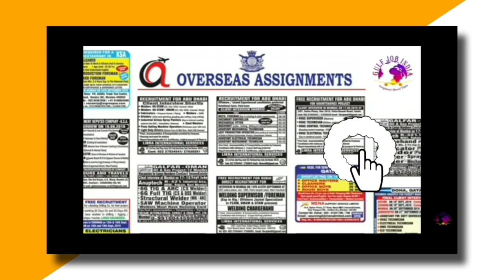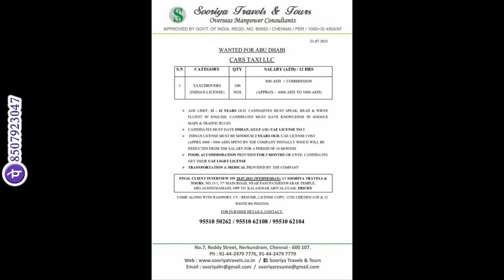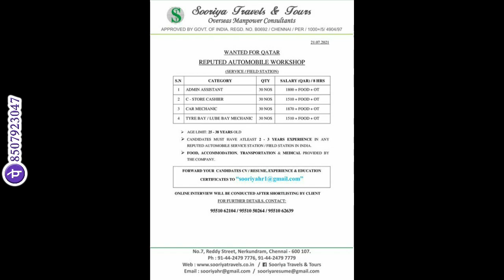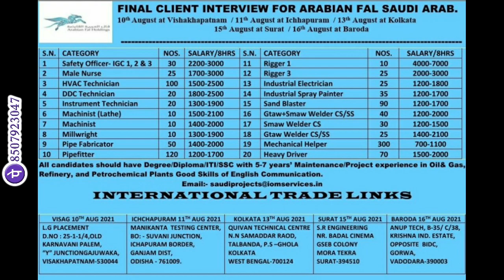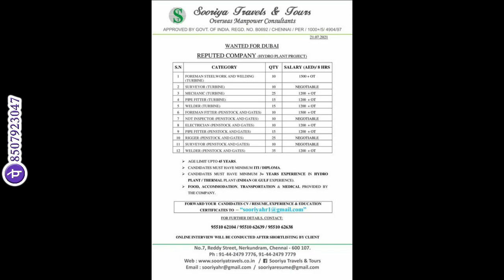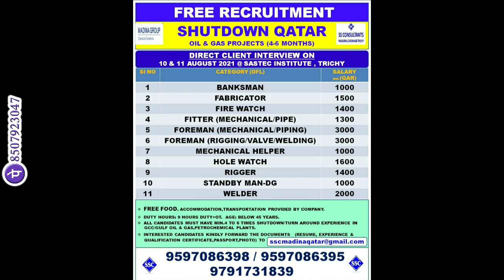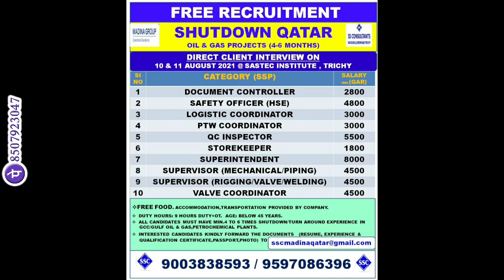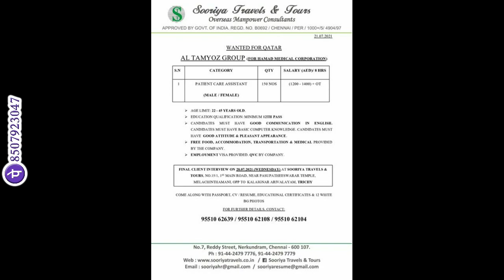Gulf Job Vacancies | Assignment Abroad Times Newspaper Today | 22 / 07 / 2021 | Gulf Jobs India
《《 Hello Friends 》》

आप सभी का हमारे इस यूटयूब चैनल गल्फ जॉब्स इंडिया में बहोत बहोत स्वागत है।

हमारे यूटयूब चैनल गल्फ जॉब्स इंडिया में विदेश की नौकरी / जॉब  से जुडी जानकारी दी जाती है।
यदि आप विदेश में नौकरी करना चाहते है तो विडियो में बताई गई कंसल्टेंसी से संपर्क करें और जॉब के लिए अप्लाई करने से पहले ऑफिस के बारे में अच्छे से इंक्वायरी करलें। ये सारी जानकारी असाइनमेंट अब्रॉड टाइम्स न्यूज़ पेपर से लेकर हम आप तक पहुंचाते हैं। आपसभी का बहोत बहोत धन्यवाद्। : )

《《 Check VISA Status Online 》》

Apply in a good consultancy guys because it's your responsibility and I am not a agent.
All the best for future endeavors.

Dubai Me Job Kaise Search Karen
NRI Connect
NRI Times
Free Requirements Gulf Job Vacancy
Assignment Abroad Times E-paper Today
Assignment Abroad Times Newspaper
Assignment Abroad Times E-paper Gulf Job
Assignment Abroad E-paper
Abroad Times E-paper Today
Assignment Abroad Times Daily E-paper
Abroad Jobs
Waking Gulf Jobs
Gulf Job Masqat
Gulf Job
Qatar Oman Bahrain Egypt Russia Jorden Many Countries Job
Qatar Jobs
Qatar Abroad Job
Gulf Overseas Job Qatar
Qatar Job Assist
Qatar Job in Mumbai
Qatar Jobs in Kerala
Qatar Job in Delhi
Qatar Job in Chennai
Free Recruitment Gulf Jobs
Oman Bahrain Egypt Russia Jorden Saudi Qatar Dubai All Gulf Job Vacancy
Waking Gulf Job
Times Ascent Gulf Jobs E-paper
Times Ascent Gulf Jobs
Ascent Jobs
E-paper Jobs
Assignment Abroad Times E-paper
E-paper
Times of India Ascent Jobs
Times Ascent E-paper
Ascent E-paper
Time of India Ascent Jobs
Peacetimes of India
Ascent E-paper Today
Times Ascent Jobs E-paper
Time of India E-paper
E-paper Time of India
E-paper Times of India Free
Times of India Accent
Job Ascent